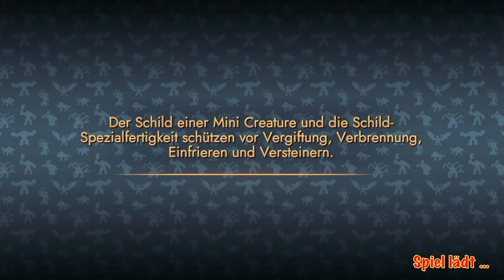Eldrador Creatures - PS4 Gameplay - Dschungel vs Lava - Zweite Karte Lava Welt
Die ZWEITE Karte mit den Dschungel Creatures in der Lavawelt!

🧛‍♂️ Danke für 400 Views! 🧛‍♀️

Was auch immer du tust, wir wünschen dir viel Spaß dabei!

👍 Wenn Sie ein Spieleentwickler/Publisher sind und möchten, dass Ihr Spiel diesem Stream hinzugefügt/aus ihm entfernt wird, senden Sie mir bitte eine E-Mail und ich werde dies gerne tun.

🏆 Dieser Kanal ist für alle gedacht, die Videospiele genießen möchten. Sei also achtsam und respektvoll beim miteinander.

Datum der Erstveröffentlichung: 19. November 2020
Entwickler: Independent Arts
Herausgeber: Wild River, EuroVideo Medien GmbH
Plattformen: Nintendo Switch, PlayStation 4, Microsoft Windows
Genres: Strategiespiel, RPG, Rundenbasierend